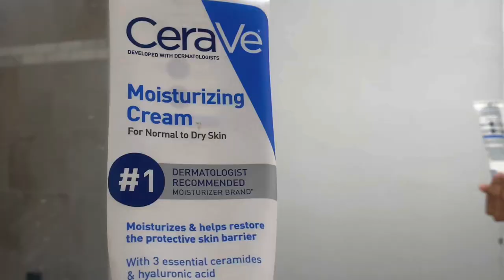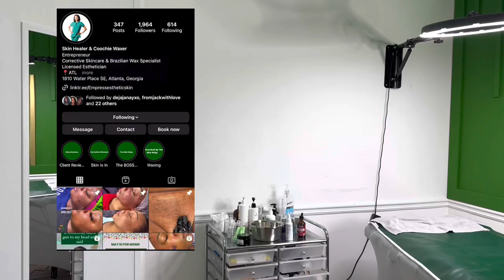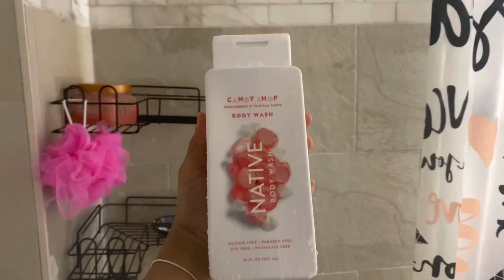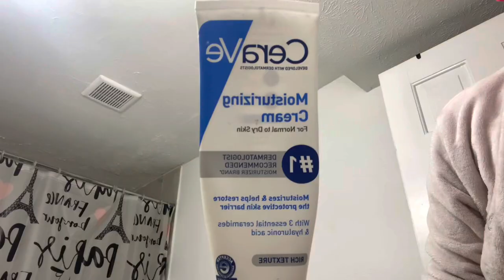WEEKEND IN MY LIFE | new phone, planning content & wax appointment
Hi loves 💕 i know its been a while, but im back!! I hope you enjoy this vlog 🫶🏽

Have you checked out my recent videos?